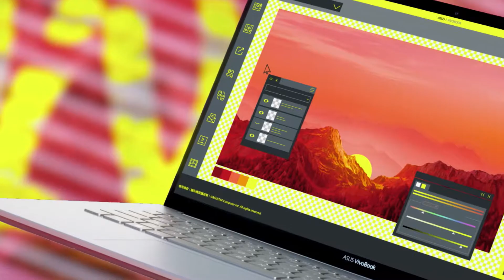Asus Vivobook Series (S413/S533)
Asus Vivobook Series (S413/S533) โน้ตบุ๊กรุ่นใหม่ สีสันสวยพร้อมแสดงตัวตนในสไตล์ที่ใช่คุณ บางเบาพกพาง่าย มาพร้อมแบตเตอรี่ที่ใช้งานได้นาน และขุมพลัง Intel สุดแกร่งพร้อมลุยทุกงาน

Vivobook asus notebook NotebookASUS vstecsth #vstecsthailand